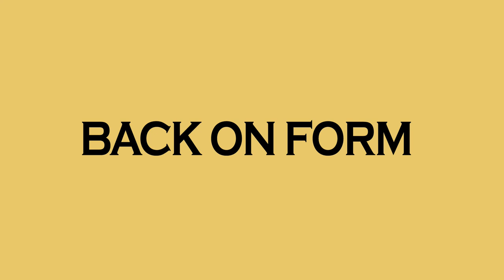ABF MILLZ x Adult Swim - BACK ON FORM {Rap Beat Instrumental}